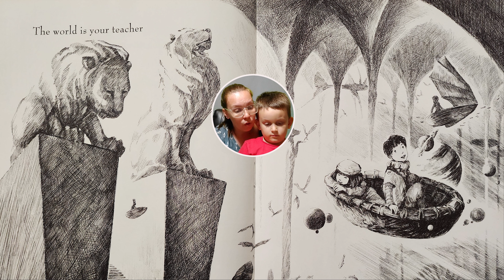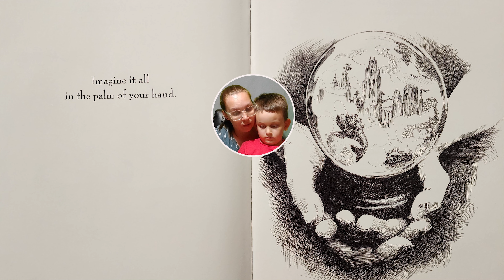Imagine a City | Read aloud for You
"Imagine a City" 🏙️📚 is a whimsical children's book that sparks imagination and curiosity. 🌈🎨✨ Embark on new adventures in a vibrant urban landscape filled with endless possibilities. CityAdventures ImaginationUnleashed 🌈🏙️

Book By: Elise Hurst